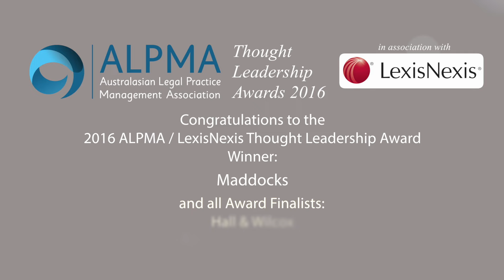Winner & Finalists of the 2016 ALPMA/LexisLexis Thought Leadership Awards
Check out the innovative projects recognised in the 2016 ALPMA/LexisNexis Thought Leadership Awards. This vidoe features our winner - Maddocks, and finalists - Bytherules Conveyancing, Nexus Law Group and Hall & Wilcox.